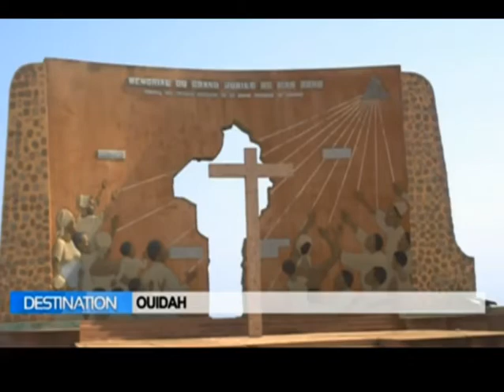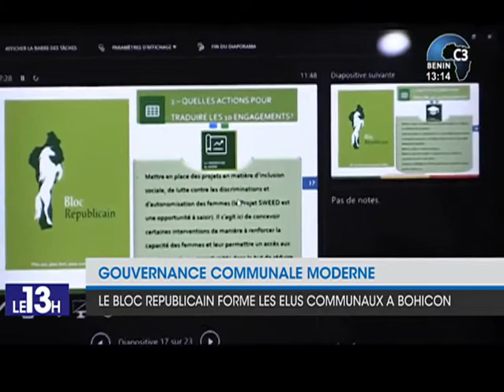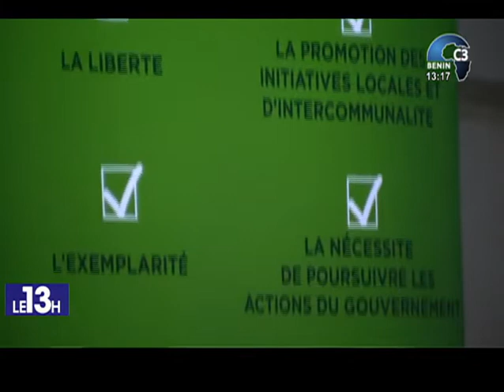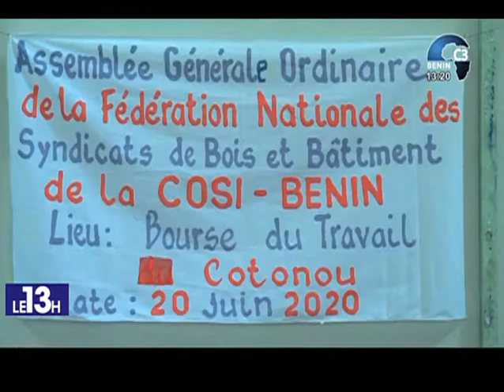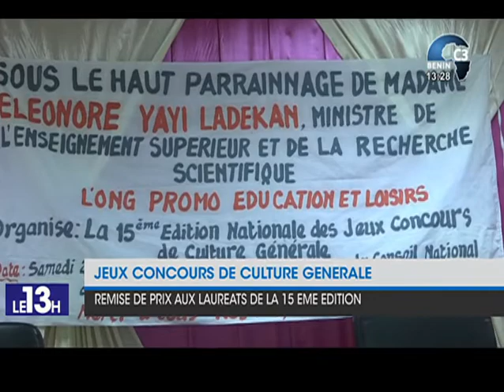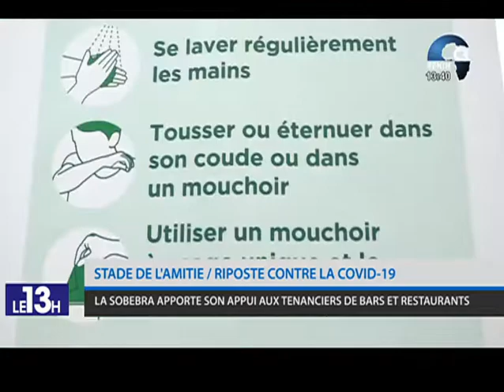CANAL3-BENIN : Journal Télévisé 13h00 du Lundi 22 Juin 2020 avec Zakiath LATOUNDJI